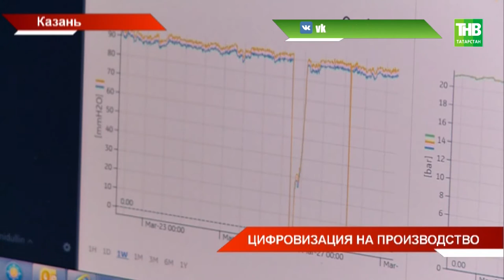Казанская ТЭЦ-3 стала первой пилотной площадкой в Татарстане по внедрению «Индустрии 4.0» - ТНВ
Киберсистемы в производство. Одной из первых пилотных площадок Татарстана по внедрению «Индустрии 4.0» стала Казанская ТЭЦ-3. Почти год назад завершилась комплексная модернизация электростанции и ввод нового энергоблока.

Таяну ноктасы. В эфире: пн, вт, ср, чт - 19:00

7 дней. В эфире: вс - 19:30, 21:30

Координаты:
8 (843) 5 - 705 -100